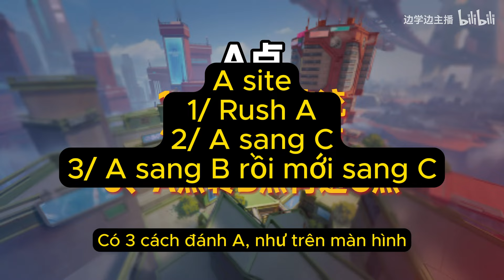[Strinova/Vietsub] Dạy bạn ý tưởng chơi tấn công map Cauchy Street